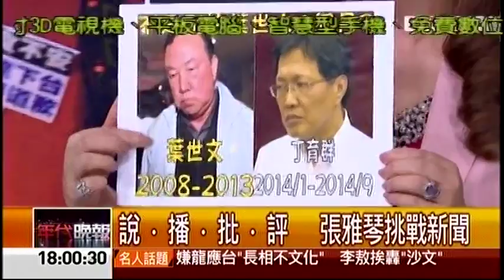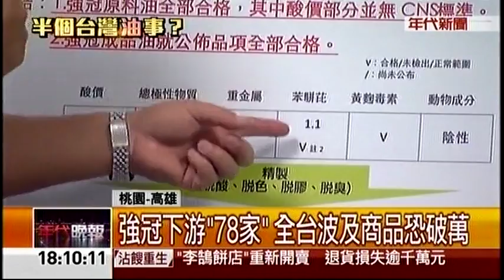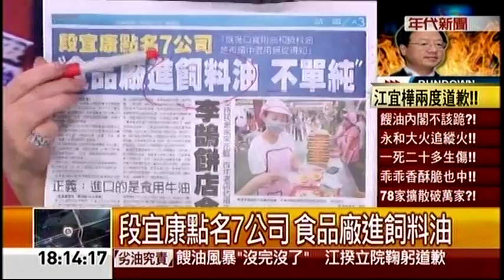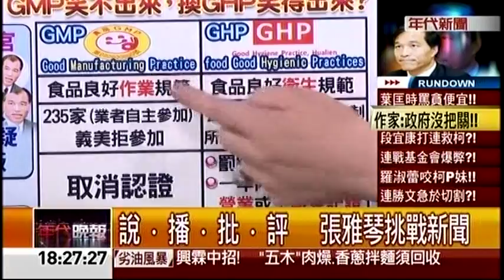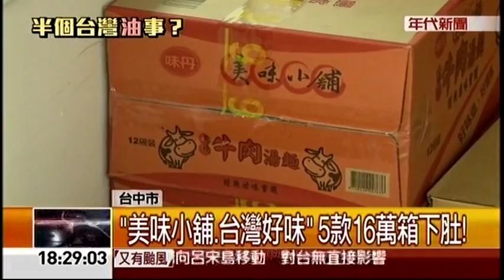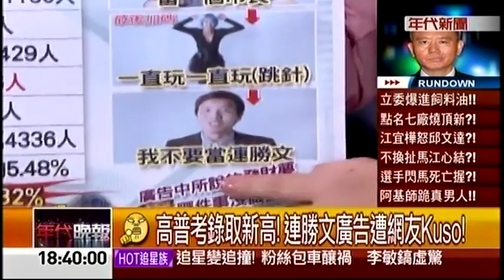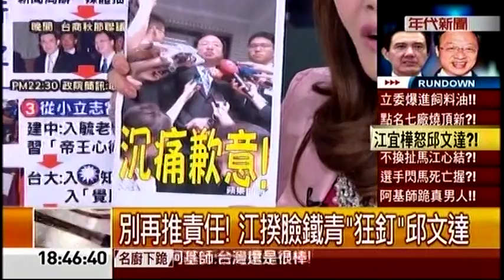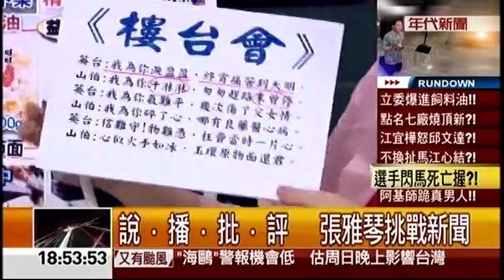09122014 年代晚報張雅琴挑戰新聞